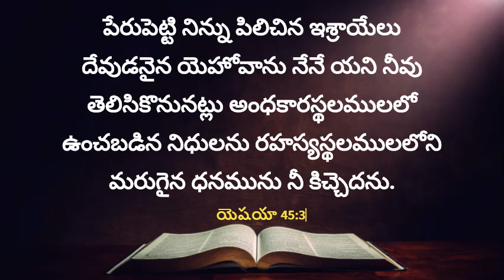God's Promise For You - 20.03.2023